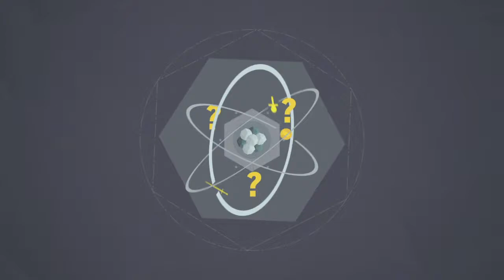Assassin's Creed® Unity_20150114225304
Playing some Assasins Creed Unity.